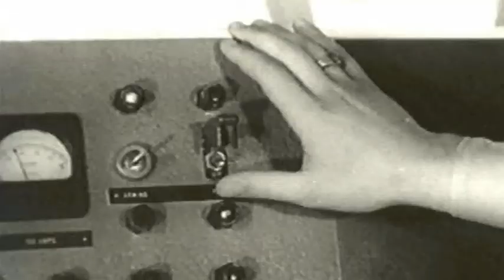SONNY MAT D - It's Bad You Know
Harmonica : Sonny Mat D
Saxophone : Céline Hugues
(LILLE) Janv 2014